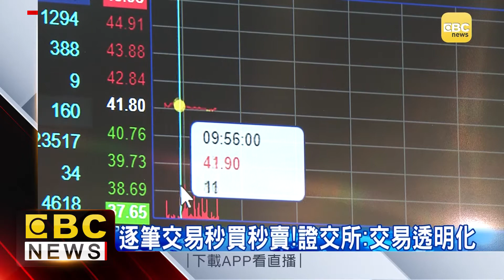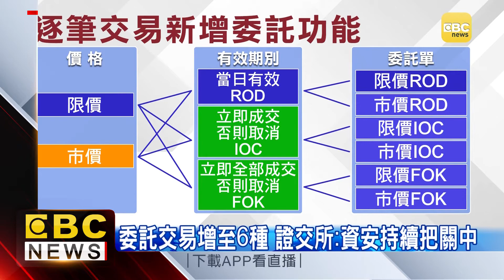5秒集合競價OUT！證交所明年推「逐筆交易」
台股盤中的逐筆交易明年3月正式上路，原本要等5秒才能委託交易，但現在只要下單就能隨到隨撮，而證交所也推出擬真平台APP，讓民眾搶先體驗新功能！